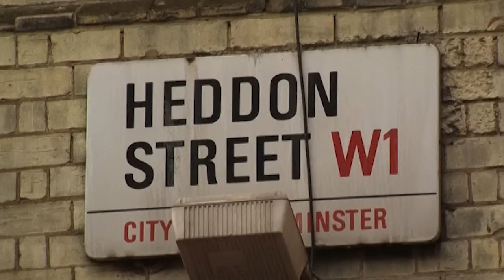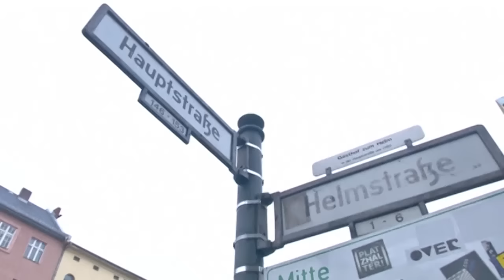Medio mundo rinde tributo al Duque Blanco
David Bowie muere a los 69 años de edad víctima de un cáncer contra el que luchó los últimos 18 meses. Londres, Berlín, Los Ángeles, Nueva York son sólo algunas ciudades que rinden tributo a uno de los artistas más camaleónicos de la Historia.